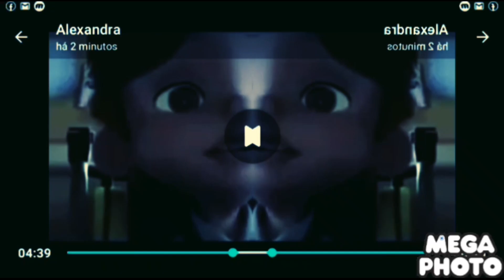vbn jhz preview 2 Effects